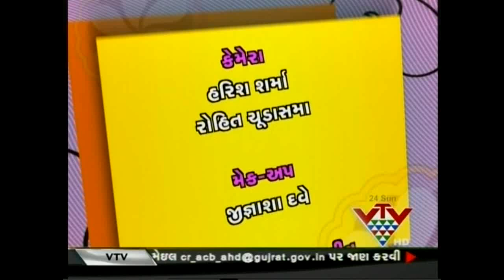VTV - 21st CENTURY WOMEN - INTERVIEW WITH ZABIN ABBAS BEAUTICIAN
21st સેન્ચુરી વુમન. મળીશું બ્યુટીશિયન ઝબીન અબ્બાસજીને જેમણે નારીને સુંદરતા આપવામાં વર્ષ ખર્ચ્યા છે.જેઓ અમદાવાદમાં પોતાનું બ્યુટી ક્લિનિક ચલાવે છે.માં ગુજરાતમાં પ્રથમ શહેનાઝ્નું લાઈસન્સ ક્લિનિક પણ તેમણે શરૂ કર્યું હતું.આ સાથે ઝબીનજી સમાજસેવાના કાર્યો પણ કરે છે.